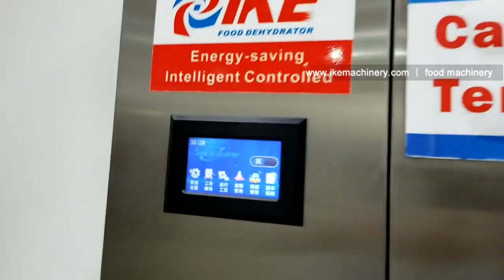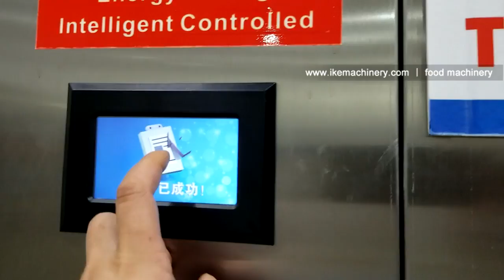Do you know how to operate the papaya slicer and dry papaya?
IKE Group used the DS-S200 slicer to slice the papaya, and then used the WRH-100G dryer to dry the papaya. The dried papaya is more convenient to store.